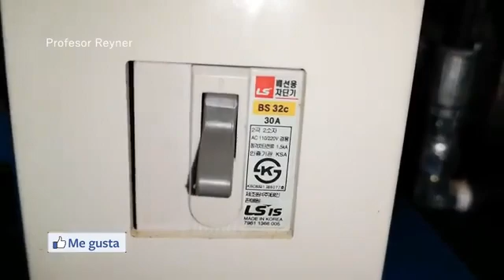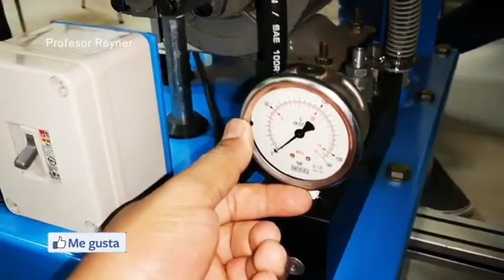Episodio 1 Bomba Hidráulica de Engranajes Externos Mantenimiento Industrial